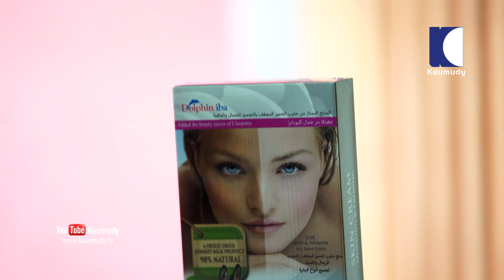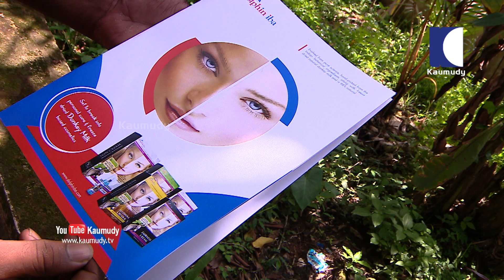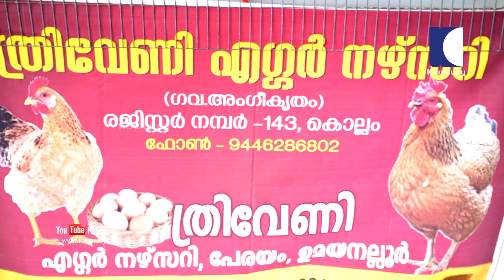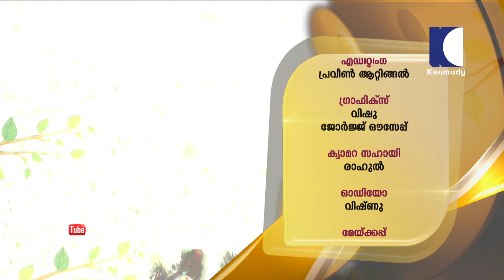The Story of Intelligent Donkeys | Dolphin IBA Donkey Farm | Haritham Sundharam EP 250